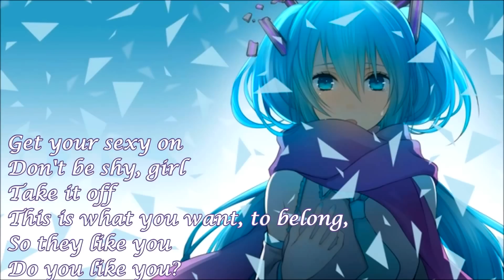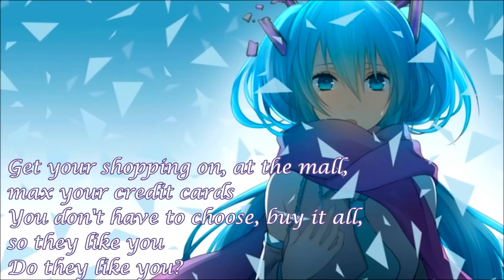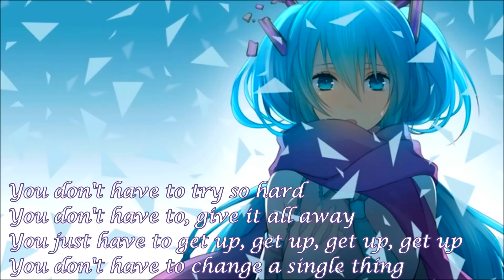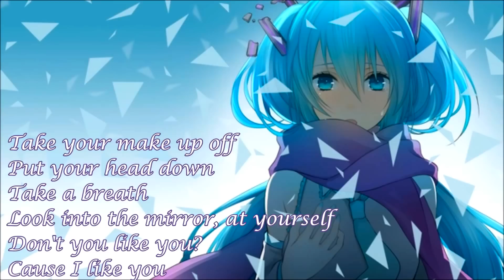☆Nightcore ~ Try (+Lyrics) [HD]☆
♫♪♫You want to tell me something?Just wright it in the comments!